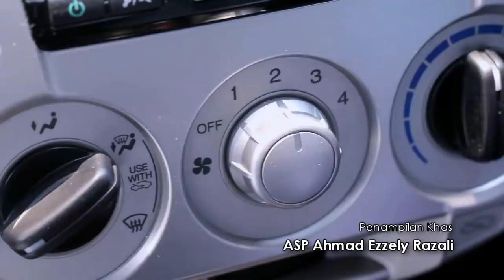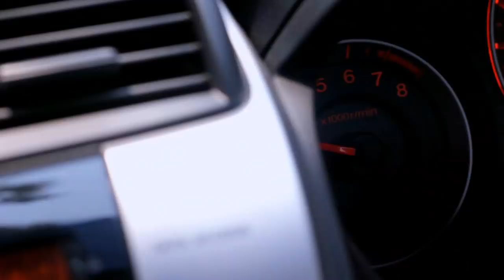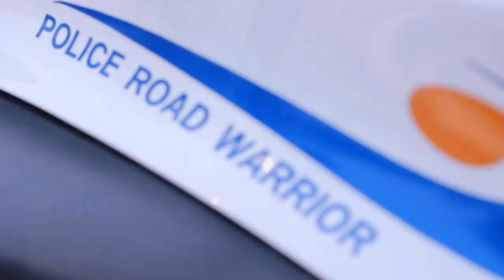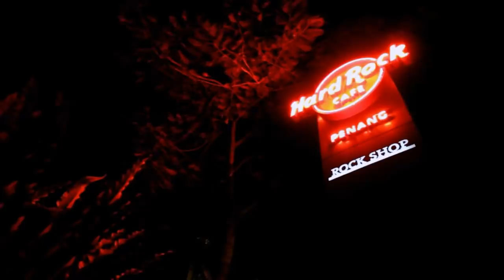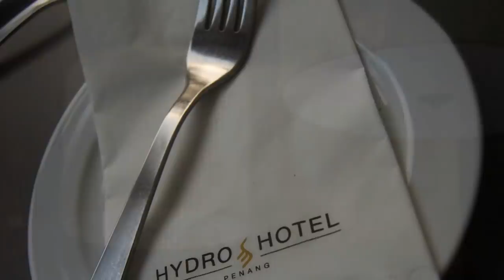"TraFFic CINTA" :: Ezzely & Mas Pre-Wedding Shortfilm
Emwaikei Artnet Studios presents
Director & DOP :: M. Yazeid kasbola
BTS Photographer : Azrai La
Solemnization videographer : Waksika da Grape
Special Appearance : ASP Ahmad Ezzely Razali & Marsitah Redzuan
Co-starring
Police Officers : Lans KPL Yohanes, Lans KPL Khairul Amir, Lans KPL Azhar Zainuddin
Road Bullies : Nazrul Firdaus, Firdaus Hamid, Redzwan Razlan
Highly appreciate to Traffic Police IPK Penang
Edited By EA VideoLab